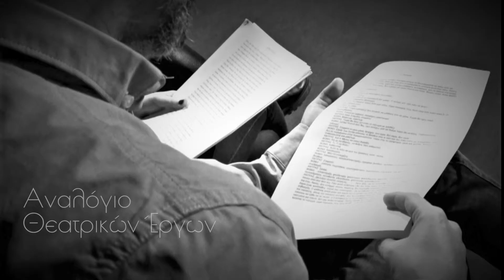Πλατφόρμα Νέων Δημιουργών 2017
Παρουσίαση Θεατρικού Αναλογίου στον "Πολλοί-χώρο Αντάμα"
(Κρέοντος 110, Σεπόλια)

Διοργάνωση/συντονισμός:

Αλέξανδρος Μαυρόγιαννης
Νταλιάνη Βαρβάρα

Συγγραφείς έργων:

Ανδρέας Γιολάσης "Με Μόνη Συντροφιά Μιαν Απουσία"
Αδαμαντία Ξηρίδου "Επίλογος"
Ζέτη Φίτσιου "Το Πάτωμα"
Βασίλης Χριστογιώργος "Blood Moon"

Ηθοποιοί:

Γιάννης Βλαχογιάννης, Βασιλική Γεωργικοπούλου, Όλγα Καραγιάννη, Μαρία Κατσαρού, Έλλη Μασσαρά, Νίκη Μαυροειδή, Πάνος Μπελεγράτης, ο Λορέτζος Φραγκούλης και η Ευδοκία Στατήρη